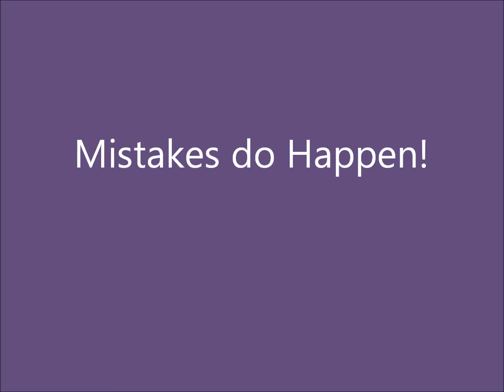Canine Parkour - Tessa Blooper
Sometimes we make mistakes!  This time I didn't check the EF to make sure it was secure and it fell on Tessa when she went through!  She was perfectly fine, and we went on to film a great entry!